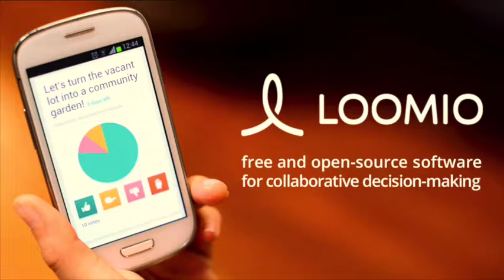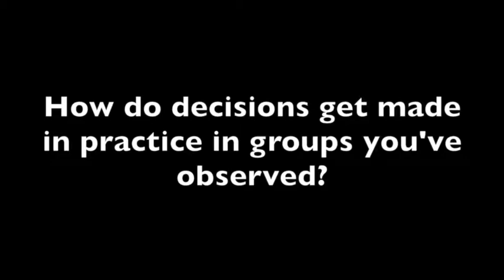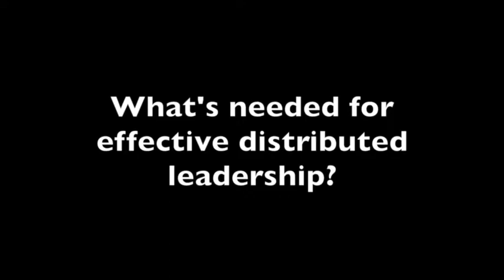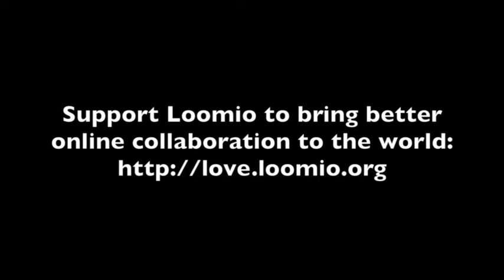Loomio in Conversation with Nancy White - Part 2: Decision-making, Leadership, and Empowerment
Nancy White talks about how decision-making works in different kinds of online communities, and what needs to happen to support distributed leadership and empowerment.

Nancy brings over 25 years of communications, technology and leadership skills in her work supporting collaboration, learning and communications in the NGO, non profit and business sectors.

Nancy supports Loomio! Help us bring better online collaboration to the world